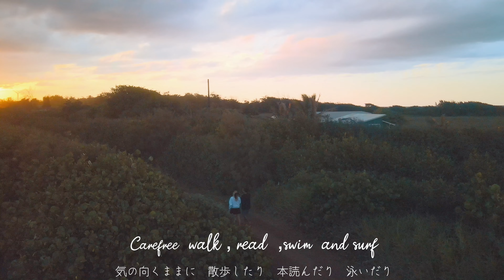【ハワイVlog】キャンプグラウンドを散策・自然の中でアーシング・国際結婚カップルの休日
日が上ったら起きて暗くなったら火を起こし星を眺め、波の音を聞きながら眠りにつく
電子機器に囲まれた日常から抜け出して二泊三日でキャンプに行って来ました。キャンプというよりかは野宿的な感じですが＾＾アーシングたっぷりできました

私は日本のグランピングとやらに行ってみたい♡

すっごくやる気が出ます♪